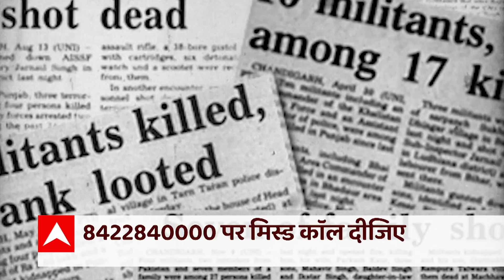पंजाब को फिर सुलगाने की कोशिश में पाकिस्तान । MOHALI BLAST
आज जिस खबर की तहकीकात होने वाली है वो राष्ट्रीय सुरक्षा से जुड़ा संगीन मसला है. पंजाब के मोहाली में जिस तरह इंटेलिजेंस विभाग के मुख्यालय पर ही रॉकेट दाग दिया जाता है ये आने वाले समय में बड़े संकट का इशारा है. जरा पूरे घटनाक्रम पर गौर कीजिए. पंजाब के कुछ शहरो से विस्फोटक का मिलना, हिमाचल विधानसभा के बाहर खालिस्तानी झंडे लगे होना और इतना बड़ा दुस्साहस कि मोहाली में पुलिस की बिल्डिंग तक पर हमला. इतना तो साफ है पंजाब के अमन चैन को आग लगाने का ये प्रयास है. मकसद पुलिस को, प्रशासन को चुनौती देना और आम लोगो में खौफ भरना जान पड़ता है. अब इस मामले में पड़ोसी मुल्क पाकिस्तान की ओर भी शक की सूईयां घूम रही हैं. जाहिर है ऐसी घटनाएं हमारे सुरक्षा इंतजामों में चूक की तरफ तो इशारा करती ही है लेकिन ये वक्त एकजुट होकर दहशतगर्दी को जवाब देने का है. देखिए घंटी बजाओ की स्पेशल रिपोर्ट